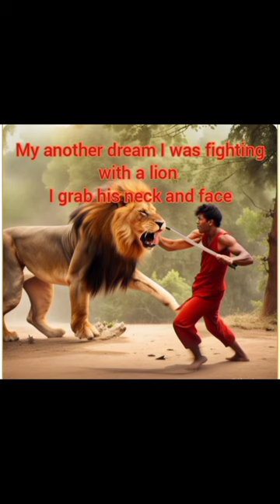Sher ke sath ldai#fighting#dream#love#meaning#matlab#shorts#instagram#strength#stamina#masculinity